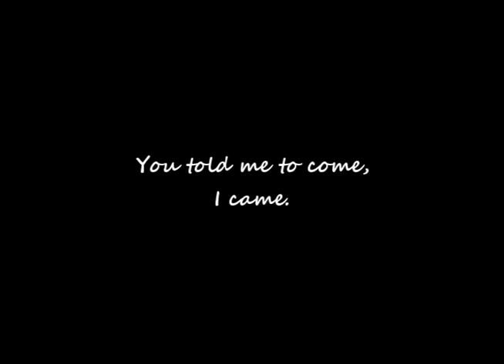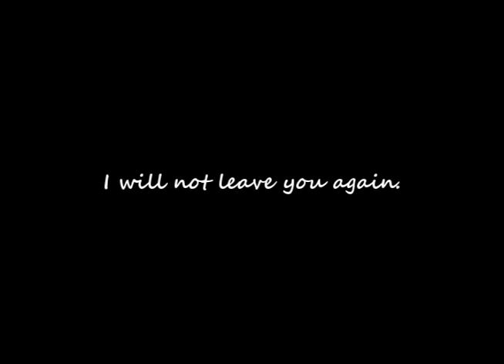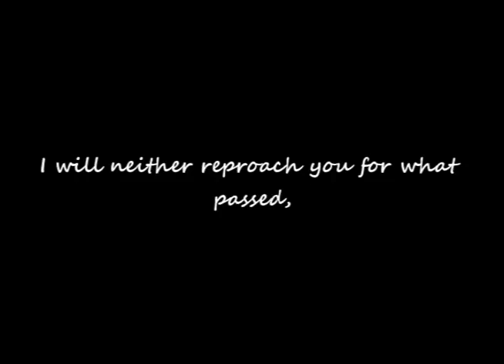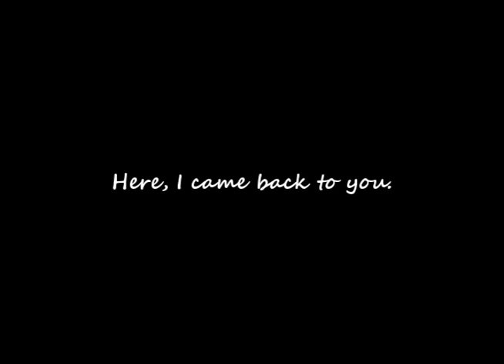Adeny Rege3telek I Came Back to You Arabic Song with English Subtitles by Amr Diab